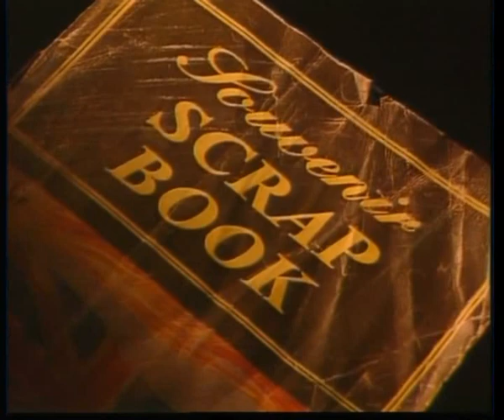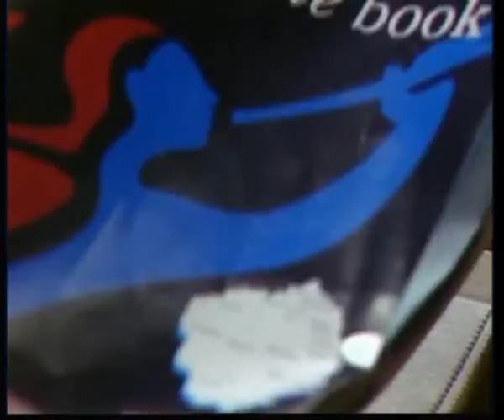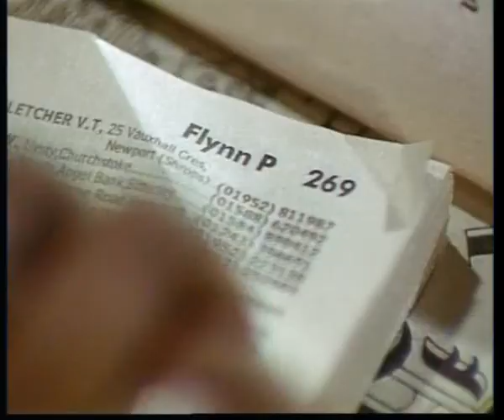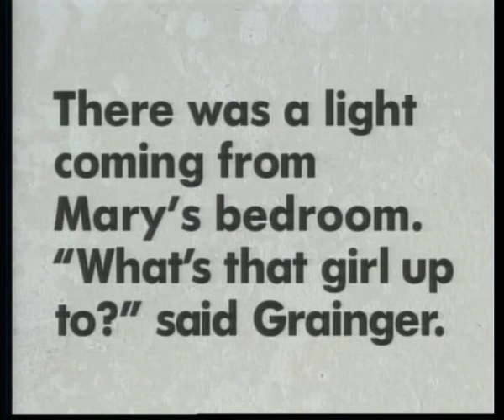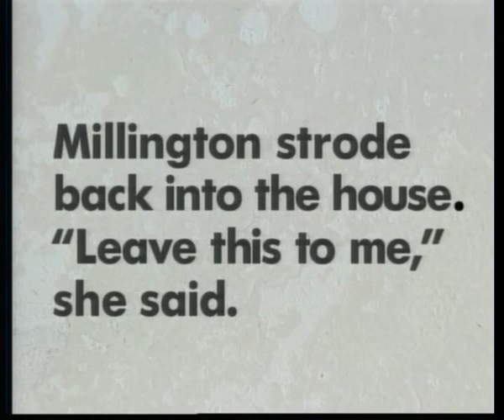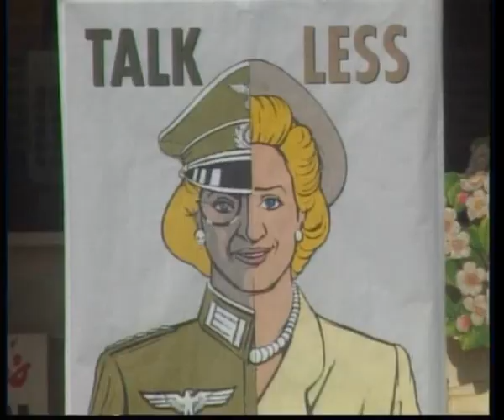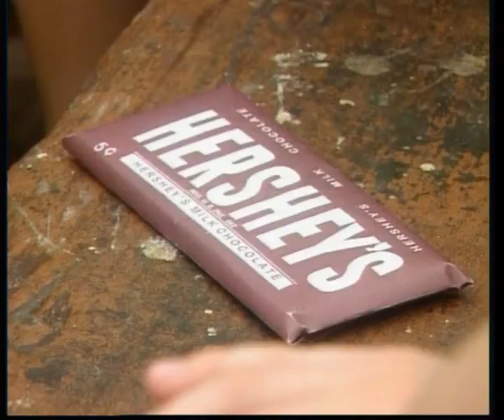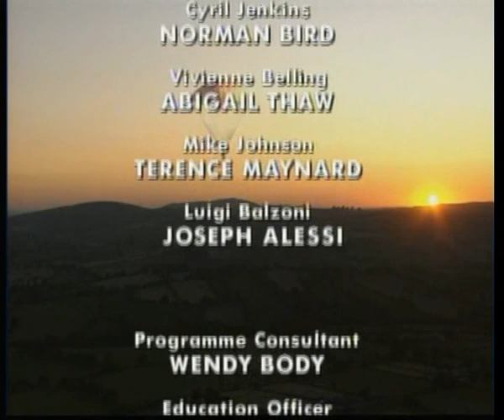Look and Read - Spywatch - Episode 6 - Bombs in the Country